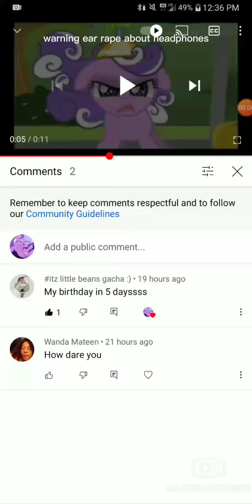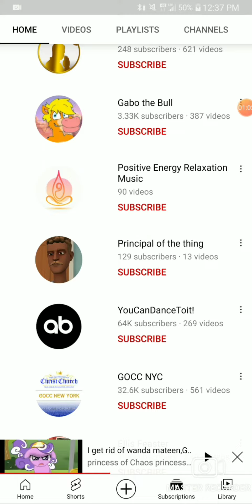getridofwandamateen she's back right now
make sure you try to get rid of her